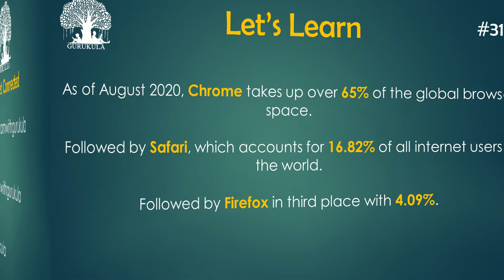GURUKULA | TECHNOLOGY FACTS 031